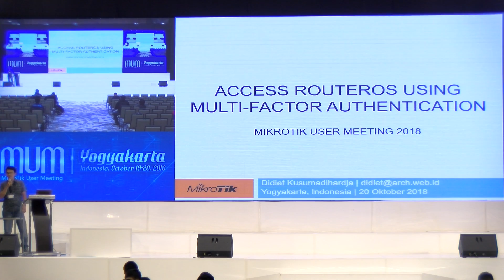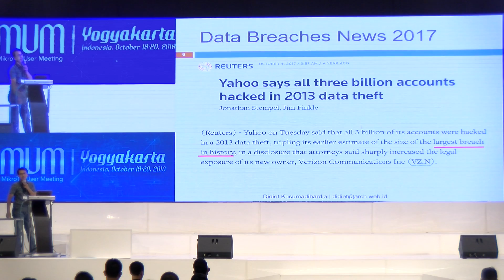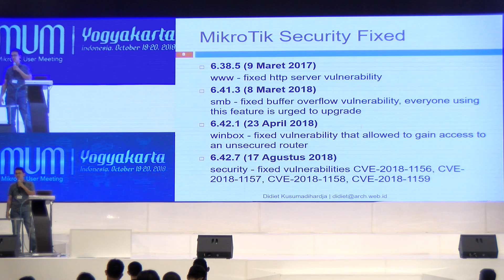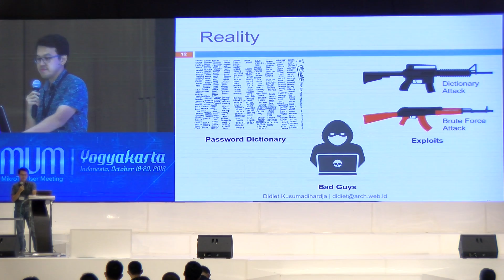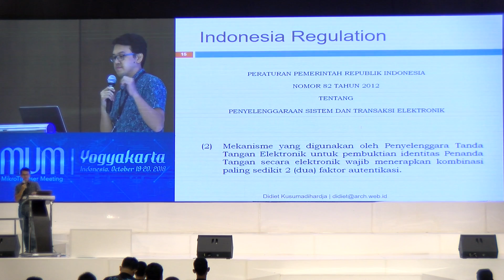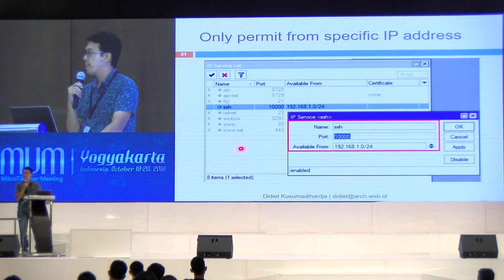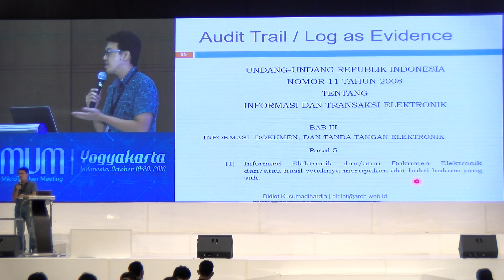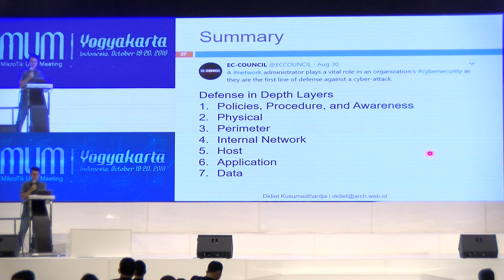Access RouterOS using Multi-Factor Authentication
Access RouterOS using Multi-Factor Authentication, Didiet Kusumadihardja (Didiet Kusumadihardja, Indonesia). With various data breach events happening in the world, we cannot rely solely on using username and password. Data breach is not only at the application level. Data breaches also occur in network devices such as MikroTik. We as network administrators must apply more security to the authentication of our MikroTik devices.

Didiet Kusumadihardja. Private Cyber Security Consultant with 12 years of experience in IT. Policy, Procedure, and Technical.. PDF: https